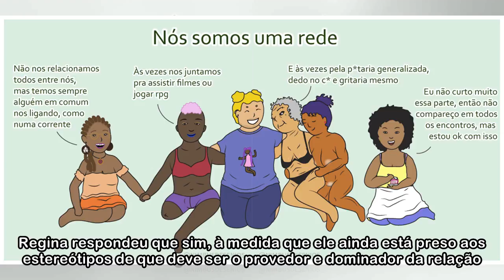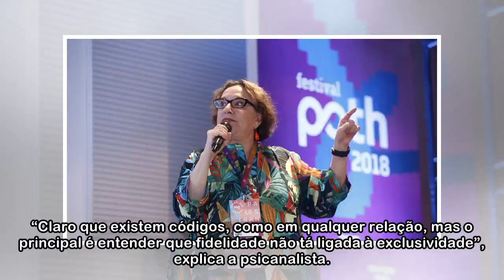Fechado ou aberto? Monogâmico ou livre?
Regina Navarro Lins chegou na última tarde de Festival Path para ministrar a palestra “O futuro dos relacionamentos” acompanhada da jornalista Milly Lacombe, no auditório do Instituto Tomie Ohtake. O ...